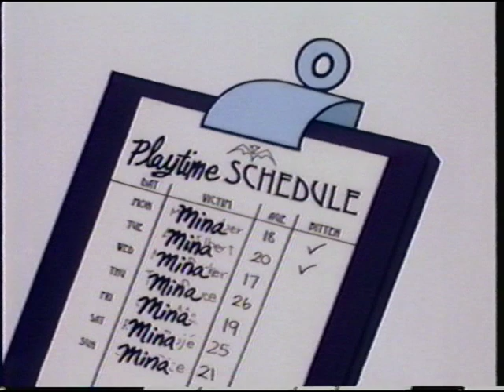Mina and the Count: Interlude with a Vampire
Here's another short from the series "What A Cartoon" entitled, "Mina and the Count: Interlude With a Vampire."